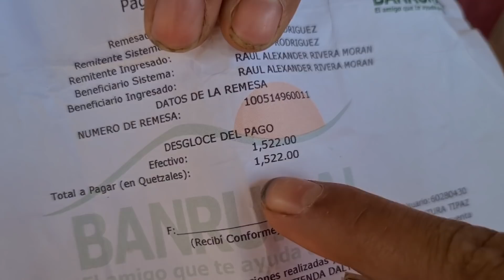Hay Buenas Noticias Para La Familia de Brando, Tendran Terreno Propio